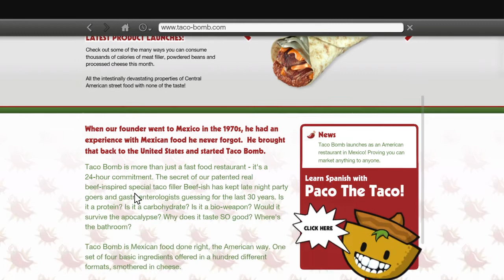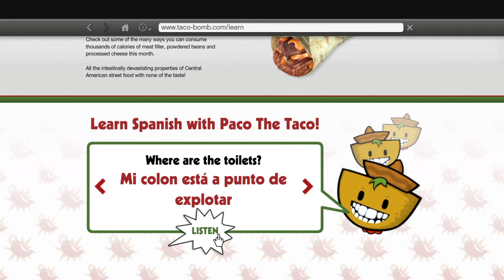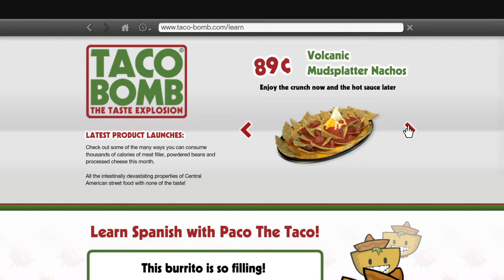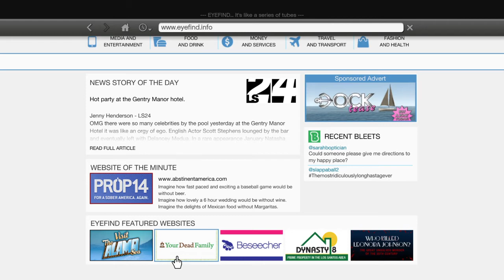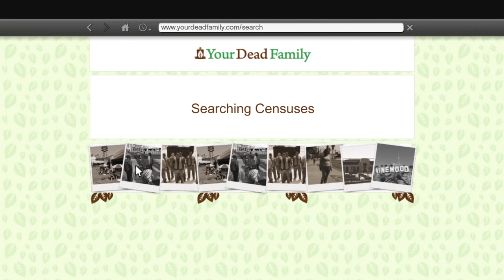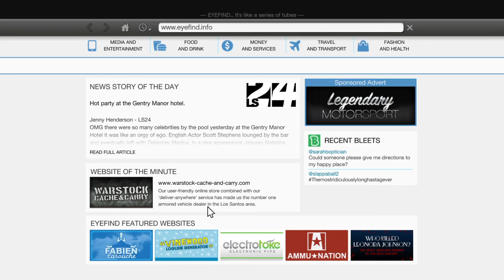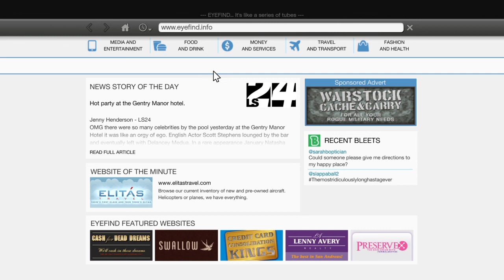Tacos Grand Theft Auto V